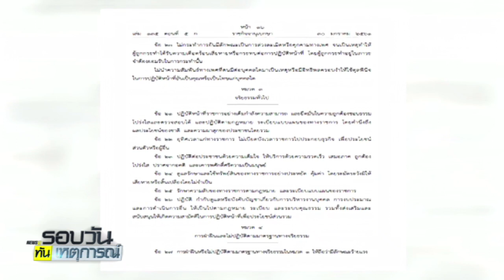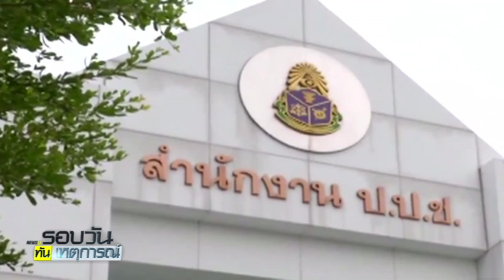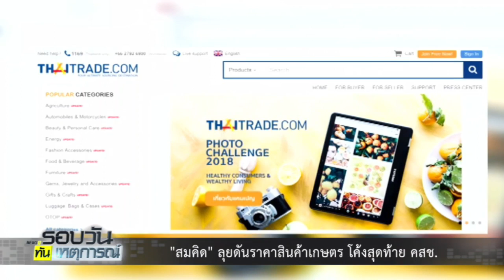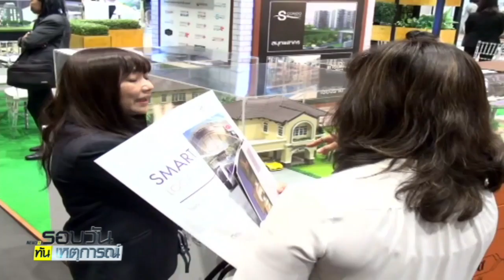"บิ๊กตู่" กลับไทยแล้วย้ำไม่มีใครอยากทำรัฐประหาร : รอบวันทันเหตุการณ์ 17.00น. (ช่วงที่2) 20/10/2018